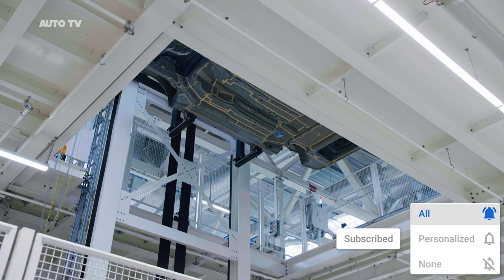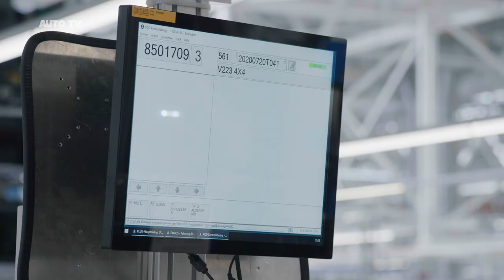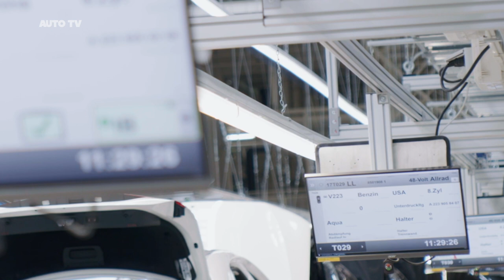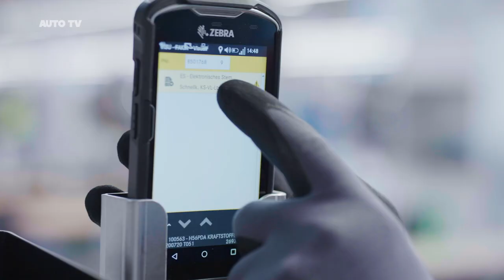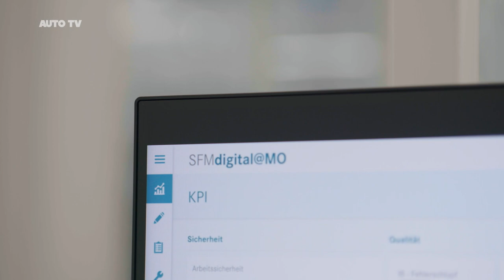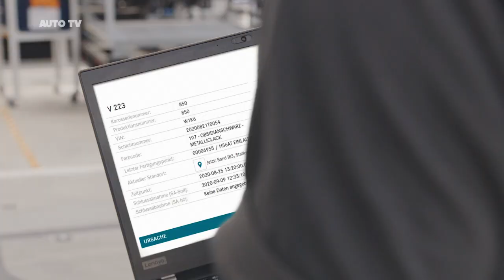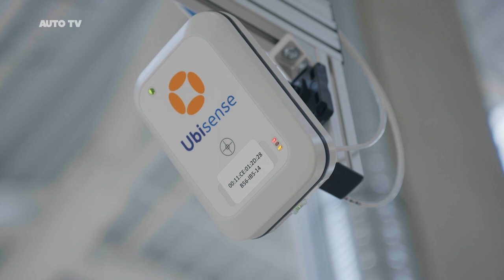New 2021 Mercedes S Class Production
Flexible, digital, efficient and sustainable: Factory 56 embodies the future of production at Mercedes-Benz and sets new standards for the automotive industry. With an investment of approximately 730 million Euros, the factory at the Mercedes-Benz plant in Sindelfingen is a clear commitment to Germany as a business location. In total, Mercedes-Benz is investing about 2.1 billion euros at the Sindelfingen site. At the same time, the company is increasing efficiency in Factory 56 by 25 percent compared to the previous S-Class assembly. Production in Factory 56 is characterized by maximum flexibility; this applies to the number of models produced and the production volume as well as to material flows. New models – from compact cars to SUVs, from conventional to plug-in hybrid to electric drive – can be integrated into series production in just a few days. Production can be adjusted quickly and flexibly to meet market demand. In line with Ambition 2039, Factory 56 will be a zero-carbon factory – completely CO2-neutral and with significantly reduced energy requirements. This is made possible, among other things, by its innovative energy concept with a photovoltaic system, a DC power grid and energy storage systems based on reused vehicle batteries. Innovative technologies and processes have been implemented consistently and comprehensively throughout the assembly hall, providing the best possible support for the employees in their daily work. The concept of Factory 56 will be gradually transferred to all Mercedes-Benz car plants around the world as a blueprint.

S class safety
S Class safety tests
New Mercedes S-Class safety featyres
New 2021 Mercedes S-Class safety tests
new Mercedes S-Class 2021 safety
2021 s class
s class 2020
2020 s class
2021 s class
S Class production
S Class manufacturing
New Mercedes S-Class interior
New 2021 Mercedes S-Class interior
Interior new Mercedes S-Class 2021
S Class interior 2021
S class 2021 interior
2021 s class interior
S Class